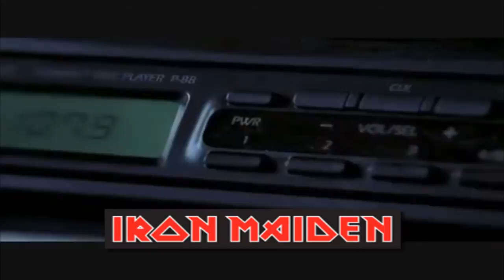Chucky loves Iron Maiden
Do you want cool Maiden style music?

Hello, everyone! I'm Matthías, the creator of 'God Steve Harris.'

I take this opportunity to tell you that I am the songwriter and bassist of a Heavy Symphonic Metal band, heavily influenced by Iron Maiden

There’s no doubt that you’ll love it 🤘

We are a small project and your support helps us a lot. 🙏

Chucky  headbanging with Iron Maiden.

Actors: Chucky And Tiffany

Scenes taken from :
The Bride Of Chucky (Distributed by Universal Pictures)
The Seed Of Chucky (Distributed by Rogue Pictures)

Enjoy it! \m/

P.D: I have a Heavy Symphonic Metal project that is heavily influenced by bands like Iron Maiden Nightwish and Epica.
If you like 8-minute songs and epic melodies, you'll love it.

Instagram is our main page.